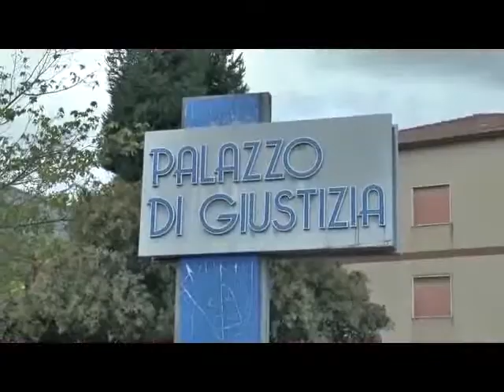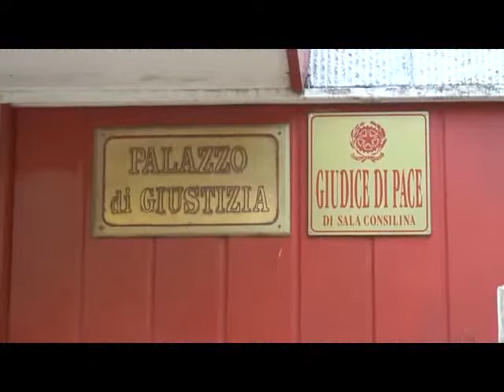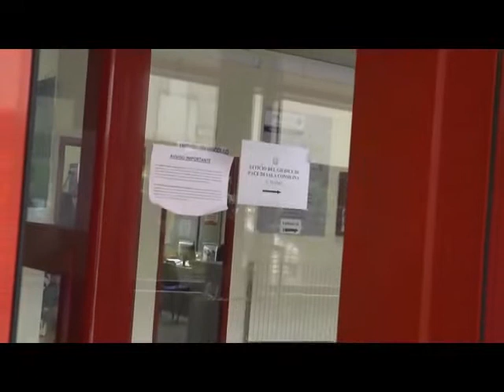TRIBUNALE CARCERE SALA 10OTT